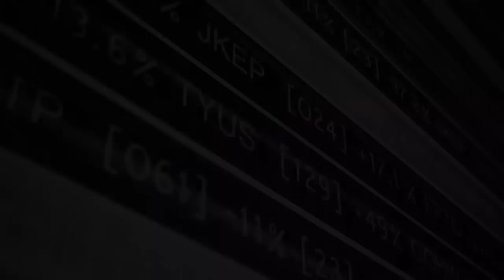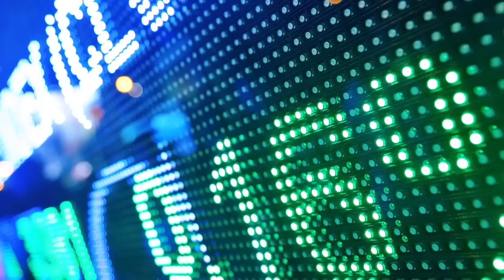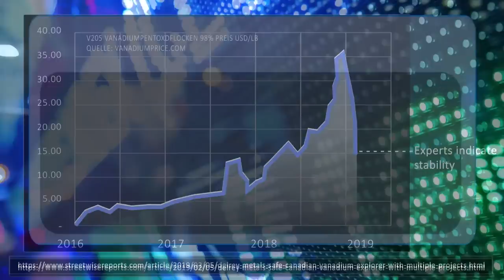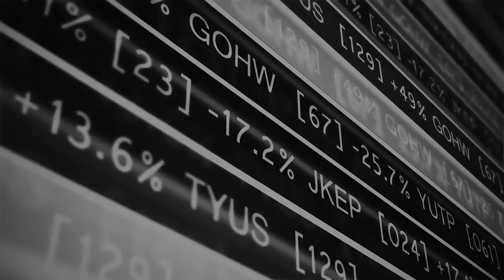Stocks to invest in 2019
Stocks to invest in 2019 - RICH TV LIVE - MAY 28, 2019 - ENJOY THE CEO INTERVIEW WITH RICH TV LIVE
a FREE community for stocks, sports, travel, and trending topics.

list=PLiBGEhbXkQPCHTZsUlx-GxSGgsCLUSKJO